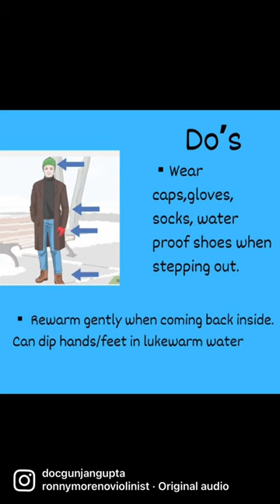Winter skin problems # swollen fingers and toes# chilblains# dermatologist # skin doctor # cold wave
SKIN concepts skin clinic - NOIDA, INDIA